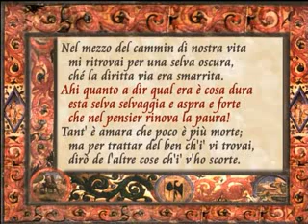La Divina Commedia